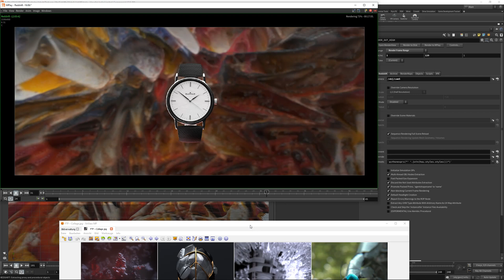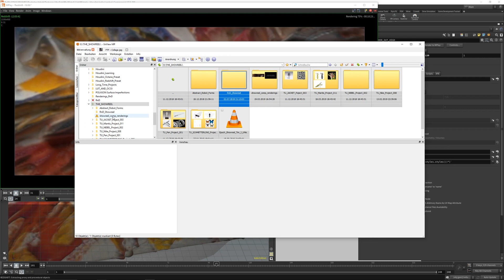TIMJ - 2019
Wish you all the best for the new YEAR!

Keep creating!

Tim